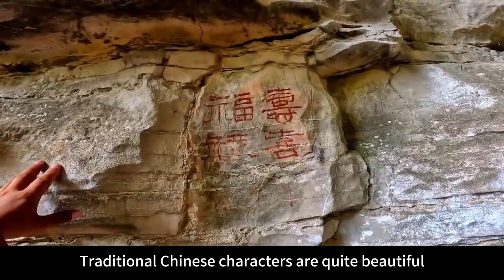A Historic Ancient City Fortress In The Cave Dozens Of Meters High#adventure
Hello everyone, this is XiaoBei Adventure!
Hardcore outdoor apostle walker! 🚴‍♂️
Driving wildly on mountain roads, exploring ancient karst caves, descending 100-meter caves, taking real pictures of cliffs and bandit villages, revealing anecdotes and strange things, taking aerial pictures of great rivers and mountains, and showing the customs of ethnic minorities🏔
My lenses are your eyes! 👀
The unique scenery you want to see is here!